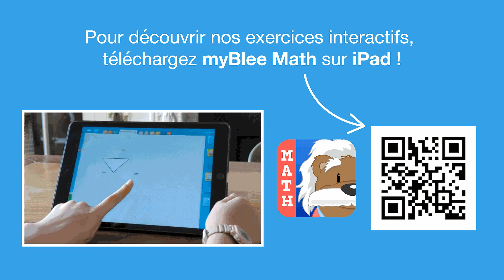Les nombres 10 à 19 Exercice 6